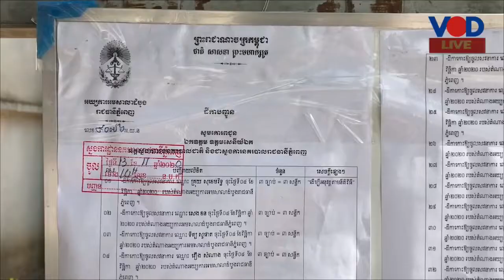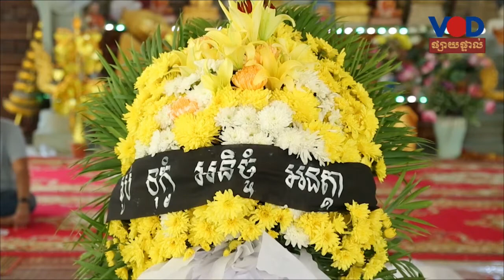គណបក្សប្រឆាំងអះអាងថាមានជនរងគ្រោះប្រមាណ៤០នាក់រង់អំពើហិង្សាប៉ុន្តែជនល្មើសសមត្ថកិច្ចរកមិនឃើញ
គណបក្សប្រឆាំងអះអាងថាមានជនរងគ្រោះប្រមាណ៤០នាក់រងអំពើហិង្សាប៉ុន្តែជនល្មើសសមត្ថកិច្ចរកមិនឃើញ
រាយការណ៍បន្ថែមដោយលោក ម៉ម មុនីរតន៍